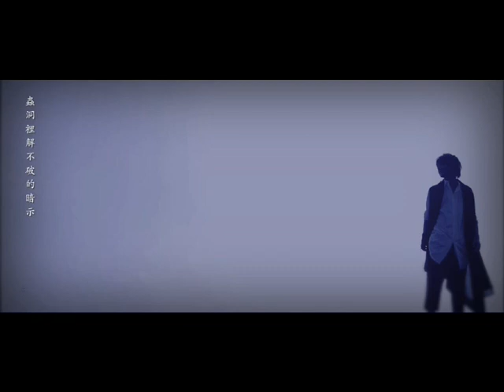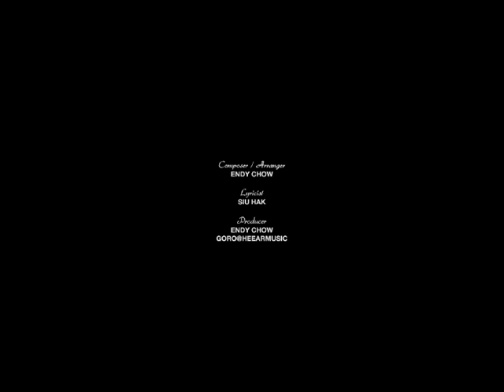周國賢 Endy Chow《有時》Official Music Video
周國賢 Endy Chow《有時》

作詞：小克
作曲：周國賢
編曲：周國賢
監製：周國賢．Goro@heearmusic

我快樂有時  我叫悶有時
也算上天的恩賜
回頭是憤慨  看不到未來
於年月裡比賽

時光機永未及發明  哪裡覓證明
轉季讓半山結冰
這嘀嗒 又嘀嗒
時鐘似簷篷滴雨聲

這秒針  轉個彎
繁華極短暫
一切善或惡  聚或散
也定了早晚
永有著時間驅使
歷史的恩怨時代迫使

仰首太空  再看清一片藍圖星宿
怎麼那北斗永亮透
只可半生奔馳  好比試管嬰兒
蟲洞裡解不破的暗示

戰鬥亦有時  跳舞亦有時
分不到魔鬼天使
情慾或理智  這生有限時
怎釐定那主次

投身於那六道旅程  已再沒姓名
轉世讓記憶結冰
永生間  彈指間
時光裡盲目地遠征
Repeat *

空間裡的真相不會知
沒有愛恩斯坦以及霍金的聰慧
相對問題遇到相對問題
四度宇宙摺疊冷暖
愛恨活埋秒與秒之間

這秒針  轉個彎
繁華極短暫
新愛或舊愛  沒盛載
最後也失散
你叫喚時間終止
永遠沒法預知哪日得你重視

織女望向牽牛  一知半解眉頭
從維度裡繼續破解光速的變奏
空間的結構
一瞬或不朽
有時我在記憶空間找到你
分秒在一起
不會問生死
最終會不分我或你